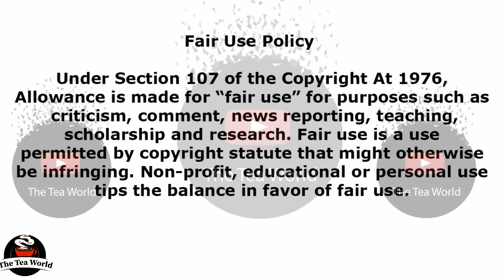Miss World's racial intentions Xposed?